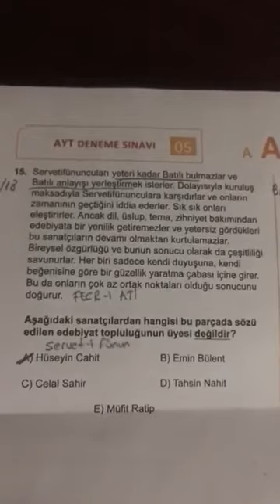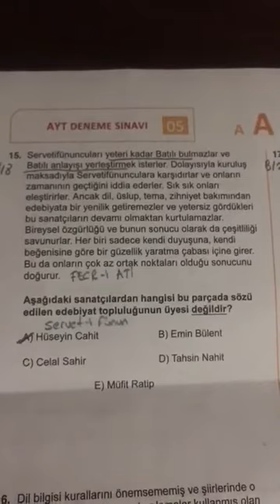SAFİR AYT CUMA EDEBİYAT